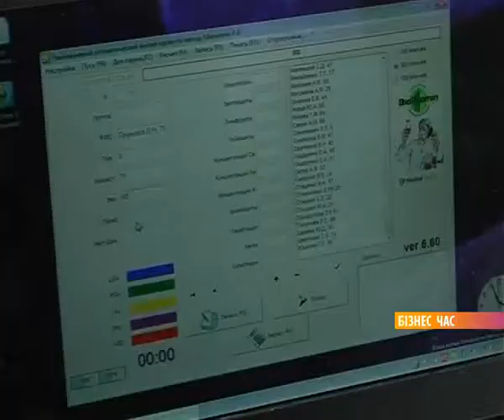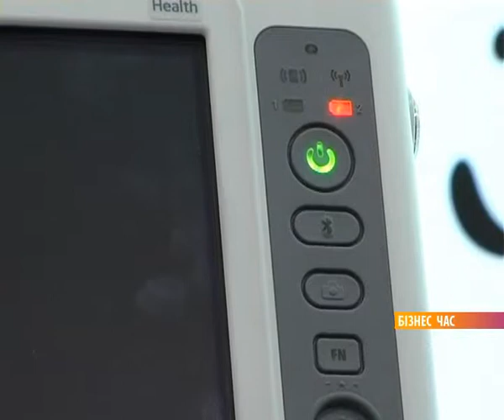Public Health 2010. Kiev, Oct.12-15. Video by 5.ua